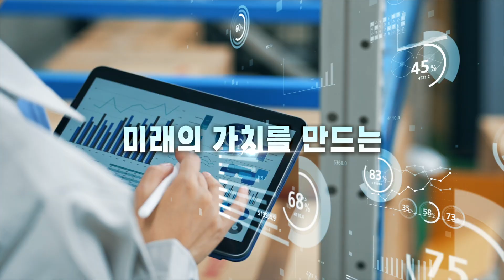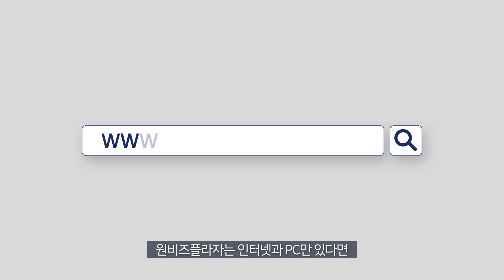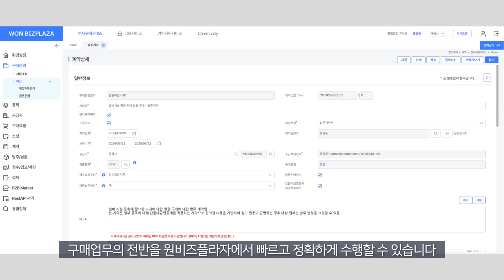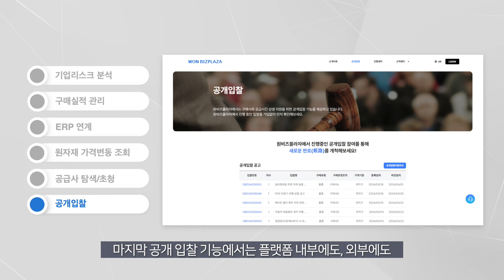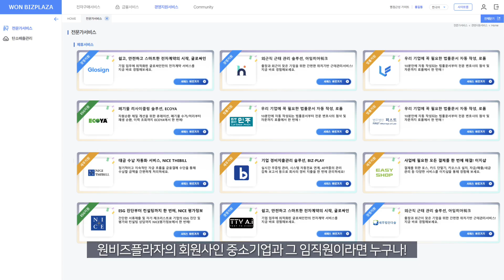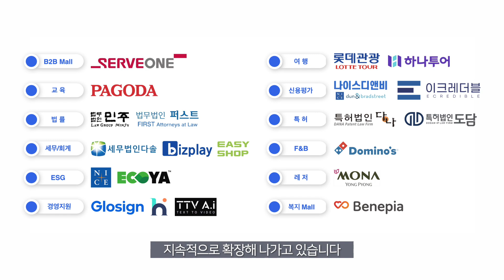원비즈플라자를 소개합니다 (제휴서비스 확대)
공급망 관리의 모든 기능이 한곳에!
토탈 공급망관리 솔루션 원비즈플라자!